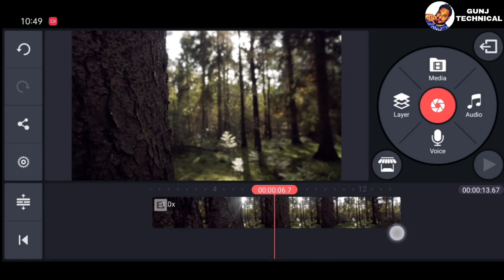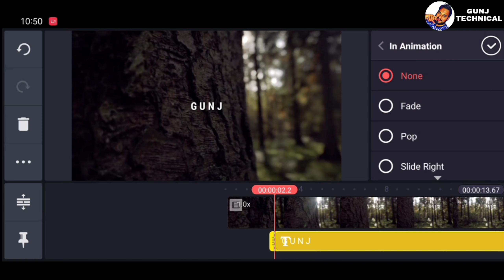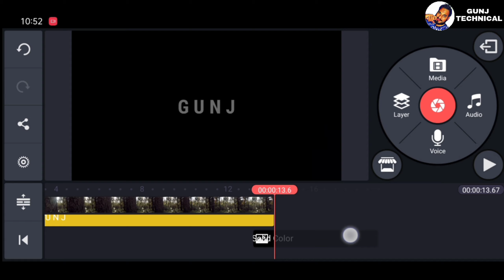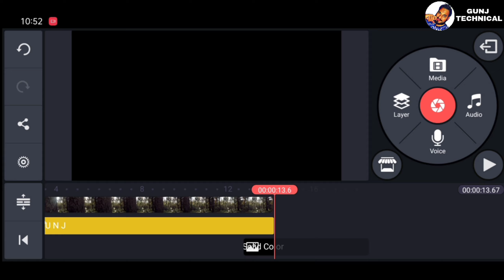3D Text behind video | KineMaster tutorial | 2 Smart Text Effects with Kinemaster ! 🔥👌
3D Text behind video | KineMaster tutorial | 2 Smart Text Effects with Kinemaster ! 🔥👌